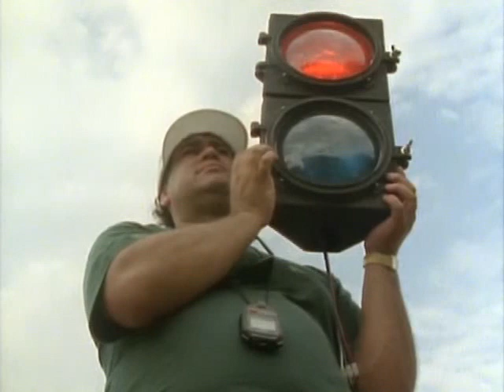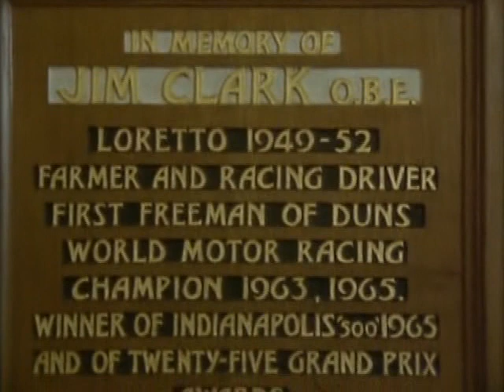03 The Lifestyle Of Ayrton Senna In Brazil 1992